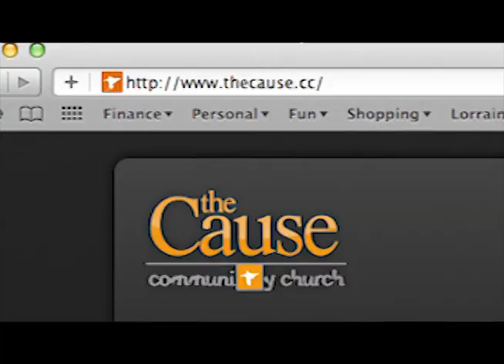Cause Connection 121811